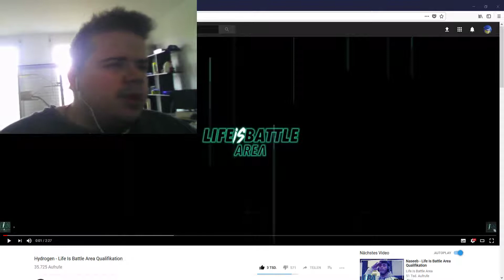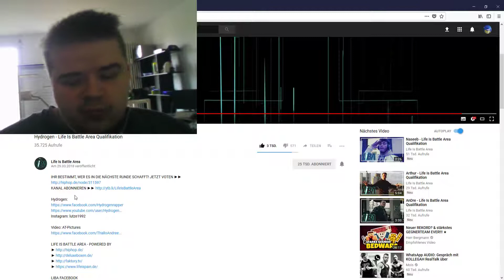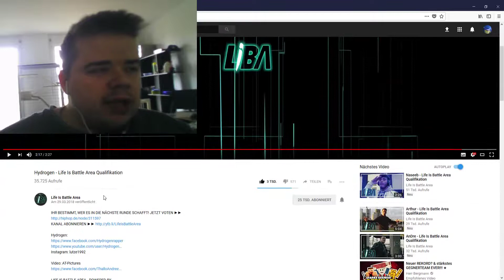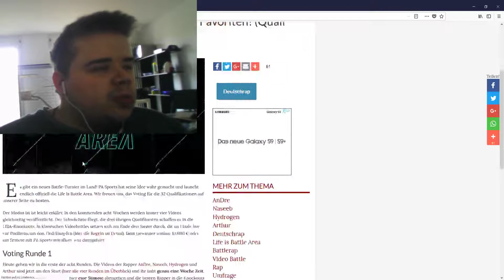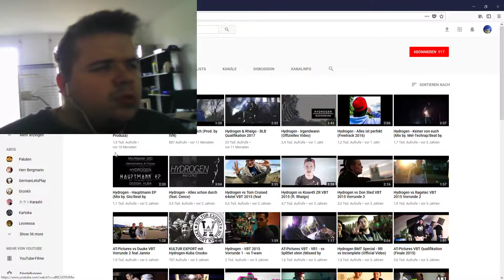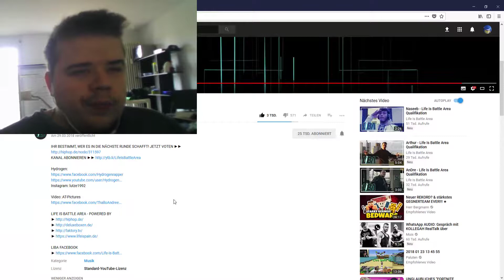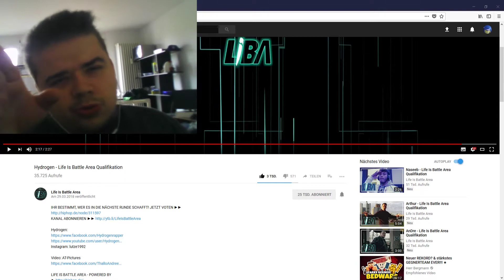Life Is Battle Area Qualifikation - Hydrogen /5 Punkte